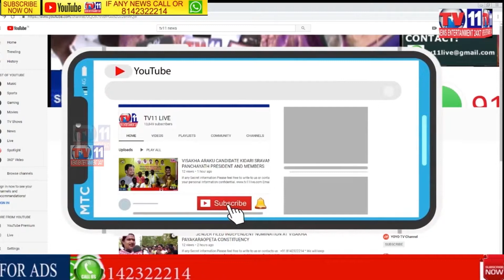FIRED ACCIDENT IN PVC PIPES SHOP M.J.MARKET NAMPALLI | HYDERABAD | TS